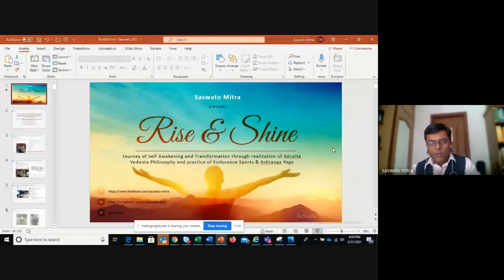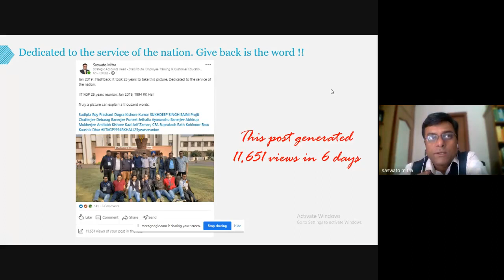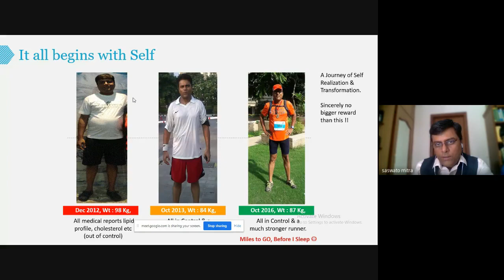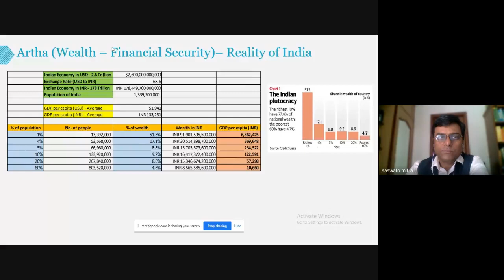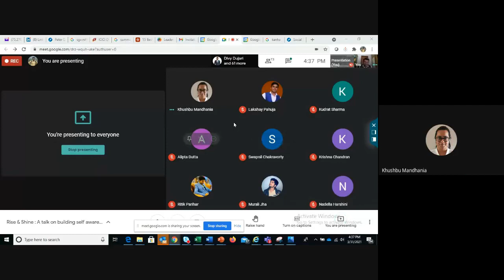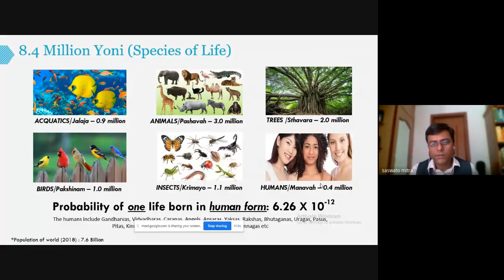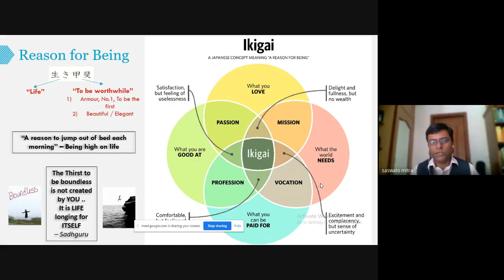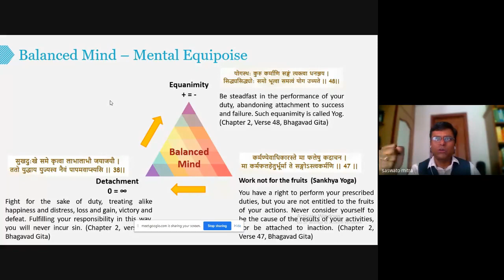Rise & Shine : A talk on building self awareness, physical and mental awareness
A journey of self-transformation, hosted by Career Guidance & Development Center at BMU, sheds light on building self-awareness, physical and mental endurance.

A key skill to succeed in personal and professional life is to lead every moment with 100% awareness & building physical & mental endurance. A right understanding of “self” is the key – “Who am I”. Also understanding what we are capable of, what are our limits? This talk will share how we can achieve maximum efficiency inspired by Advaita Vedaanta Philosophy (philosophy of the east from ancient India) and practice of Endurance Sports (Marathon & Ultra Running) & Ashtanga Yoga.